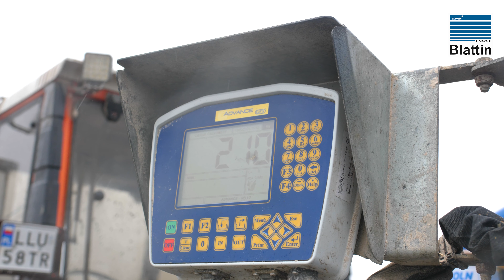Suchy TMR - nowoczesna koncepcja żywienia cieląt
Koncept żywienia cieląt suchym TMR-em staje się coraz popularniejszy w dzisiejszych gospodarstwach mlecznych.

Podczas XXI Konferencji firmy Blattin Polska byliśmy u Pana Piotra Olejniczak w m. Zamysłowo pod Poznaniem, aby m.in. pokazać jak samodzielnie zrobić suchy TMR-u dla cieląt na bazie własnych komponentów oraz koncentratu Blattina Bovini.
Całość natomiast została wymieszana w ciąganym wozie paszowym Blattin King 13.

Opinią nt. gotowego TMR-u podzielił się z uczestnikami pokazu prof. Zygmunt Maciej Kowalski - Kierownik Katedry Żywienia, Biotechnologii Zwierząt i Rybactwa, Uniwersytetu Rolniczego w Krakowie.

Zapraszamy do obejrzenia całości materiału!